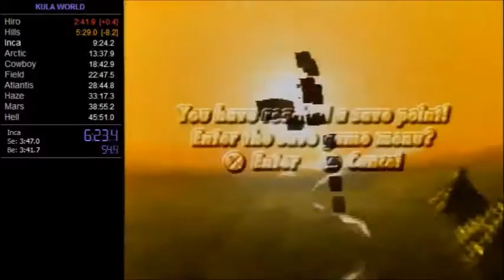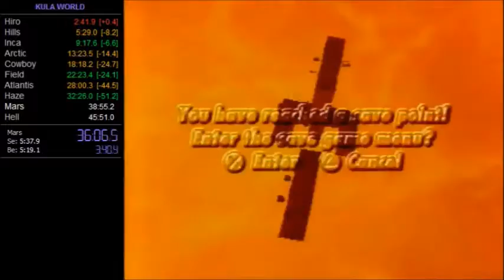Kula World 44:57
Died a few times, don't even remember where